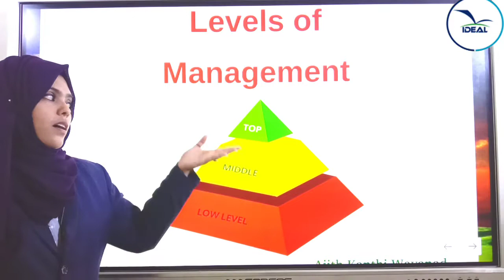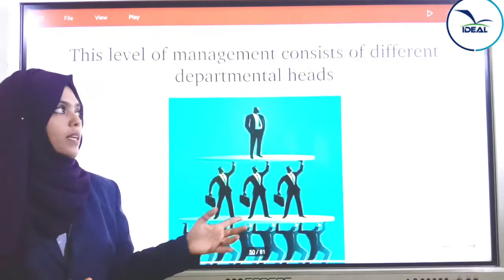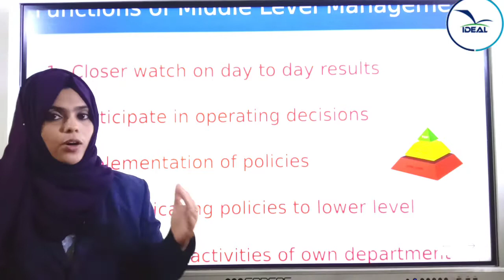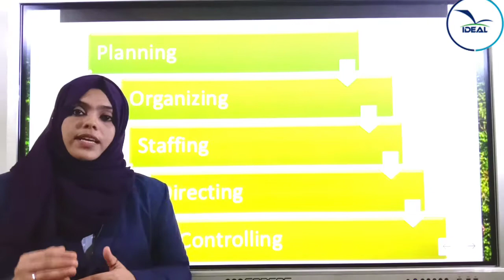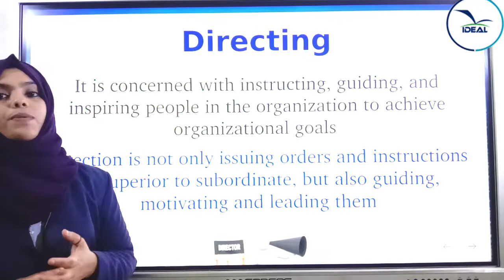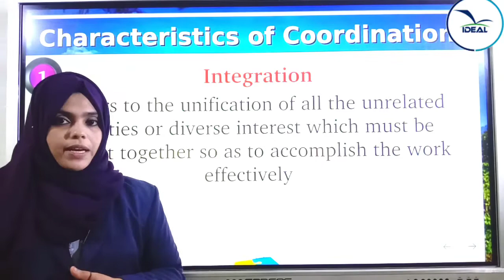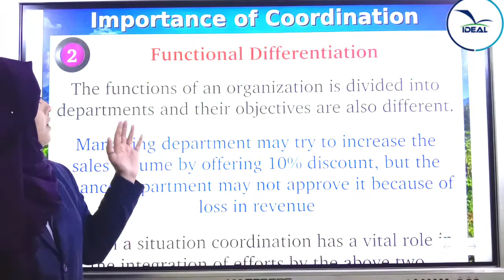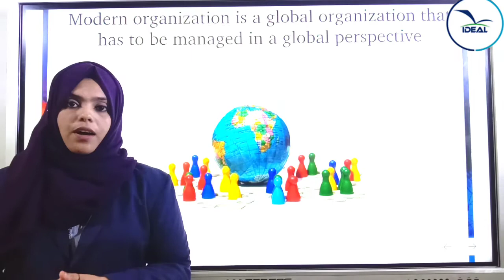PLUS TWO BUSINESS STUDIES - FIRST CHAPTER PART 2